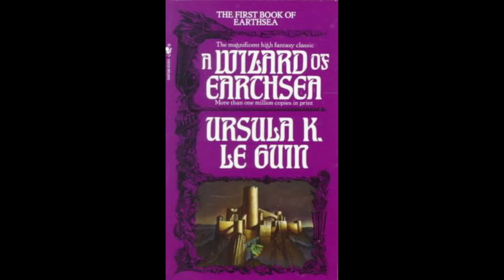A Wizard of Earthsea by Ursula K. Le Guin Ch. 6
My mic was set to omni instead of cardioid and I didn't realize it, sorry for the quality! Will be back to normal next week.

One of the most influential youth fantasy tales, Ursula K. Le Guin's 'A Wizard of Earthsea' follows Ged's early life as he discovers his talent, its cost, and the importance of balance in the world.

I call it a "youth" fantasy tale but it's really for everyone.

Reading starts at 2:30

Thank you to Takashi Kokubo for allowing the use of select albums. You can find more of Mr. Kokubo's work on Bandcamp.